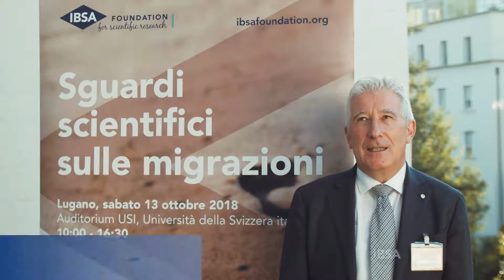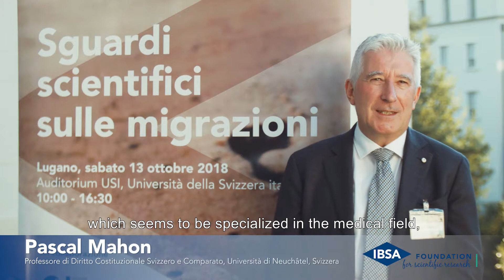Pascal Mahon - Lugano, 13 ottobre 2018